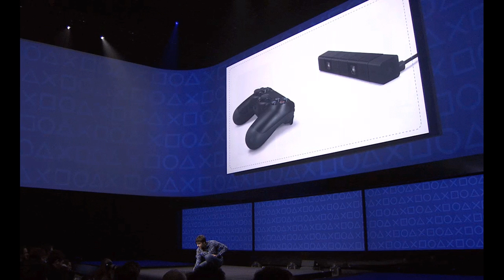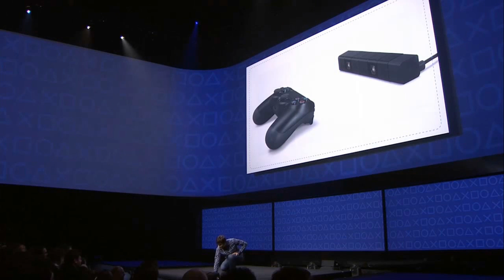Playstation Announcement Event - PS4 Release Holiday 2013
Watched the 2 and a half hour playstation event. Never showed what the console looks like but showcased a ton of games, the controller, and the new playstation network.